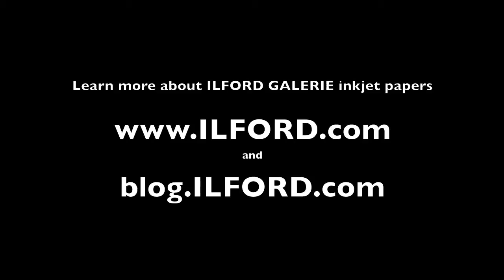Morgan Miller Talks about ILFORD GALERIE Gold Fibre Silk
NYC photographer Morgan Miller talks about photographing Lin Evola's Peace Angels for the National September 11 Museum and why he uses ILFORD GALERIE Gold Fibre Silk.